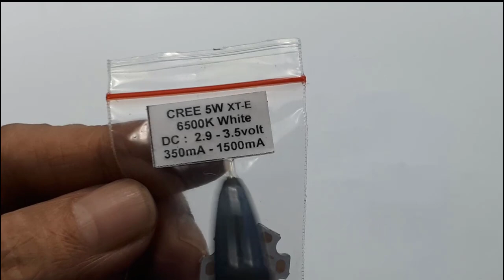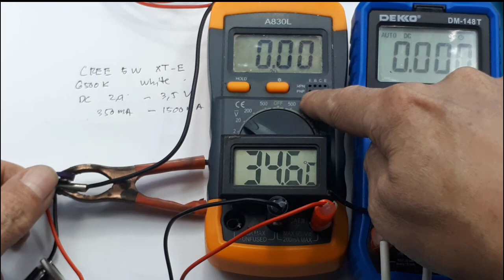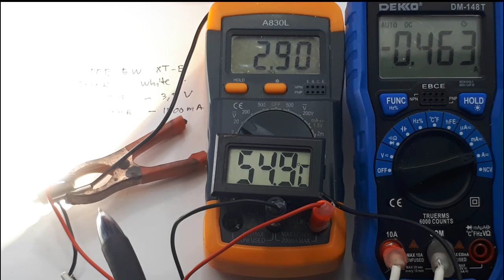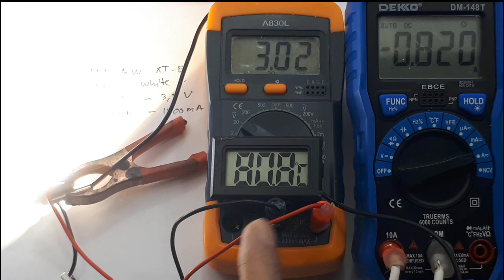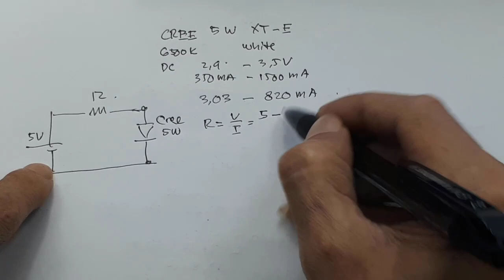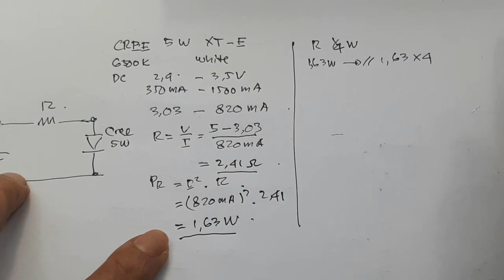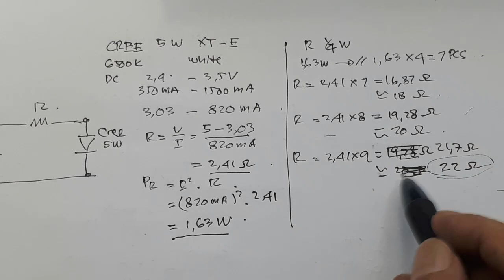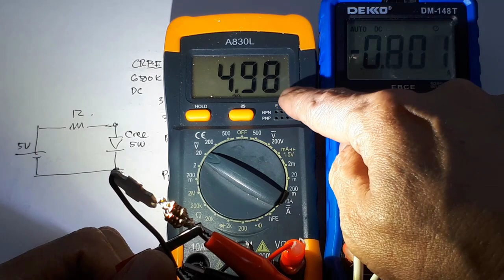Cara pasang Cree 5W dengan sumber charger 5V ┃Aquarium led lamp DIY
Link pembelian :
1. Cree 1W
2. Cree 3W
3. Cree 5W
4. Cree 10W

Video ini menjelaskan cara memasang led Cree 5W dengan menggunakan catu charger 5V. Dan cara menghitung resitor pembatas arus, yang dipasang secara seri.

High Power LED CREE 5 Watt White/Putih (XT-E)
SPESIFIKASI

- Tipe : XT-E
- Power : 5 Watt
- Inti Mata LED : 3,5x3,5 mm
- Diameter plat aluminium base : 16 mm
Sudut cahaya : 140
Color: White (6000 K - 6500 K)
Arus : 300-1500 mA
Kekuatan Cahaya : 130-480 LM
Tegangan input : 3,0 V-3,6V

00:00 radal05
00:12 Spesifikasi Cree 5W White 6500K
01:10 Test Cree 5W
03:40 Cara menhitung resistor pembatas arus
08:17 Test